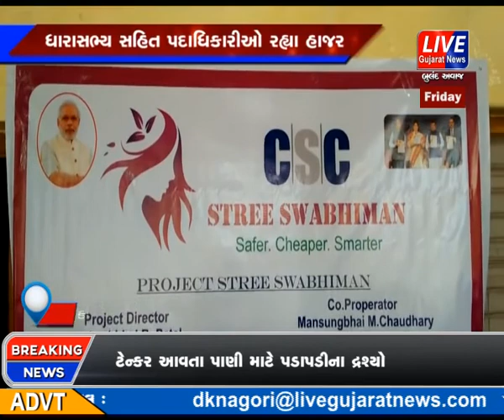BANASKANTHA NA THARA MA SANITARY NAPKIN VITYRAN KARYAKRAM YOJAYO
Live Gujarat News always stay ahead in bringing the Latest and બનાસકાંઠા ના કાંકરેજ તાલુકા નાં .થરામાં "સ્ત્રી સ્વાભિમાન" અભિયાન અંતર્ગત સેનેટરી નેપકીન યુનિટનુ ઉધ્ધાટન તેમજ સેનેટરી નેપકીન વિતરણ કાર્યક્રમ યોજાયો હતો ...

Credible News,current affairs from all the valley of National, Economy, Politics, Entertainment, Sports and International happenings. We take you to the depth of every matter by providing every small detail and makes you familiar with all the happening around you..